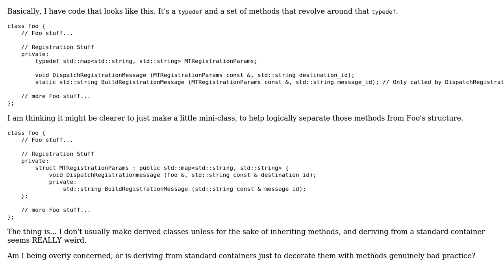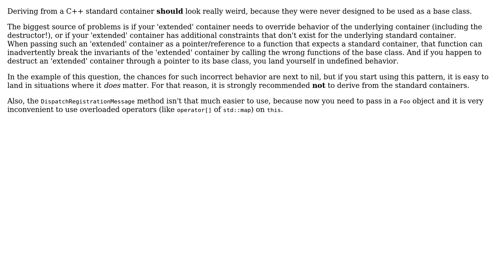Is it bad practice to use Inheritance to associate methods with a basic container?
Software Engineering: Is it bad practice to use Inheritance to associate methods with a basic container?

With thanks & praise to God, and with thanks to the many people who have made this project possible! | Content (except music & images) licensed under CC BY-SA | Music | Images & others | With thanks to user utnapistim user QuestionC user Bart van Ingen Schenau and the Stack Exchange Network Trademarks are property of their respective owners. You are responsible for your own actions.